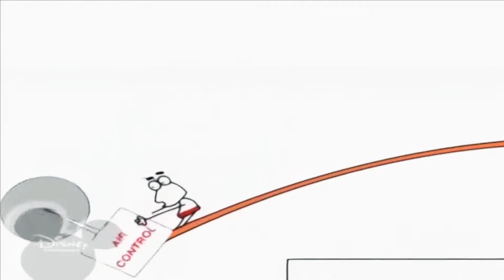7 жовтня 2019 р.